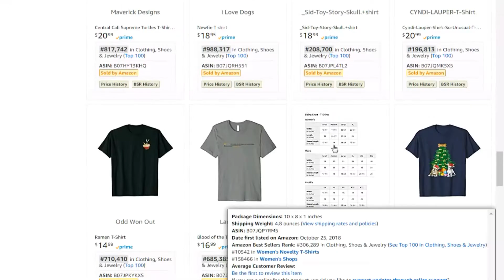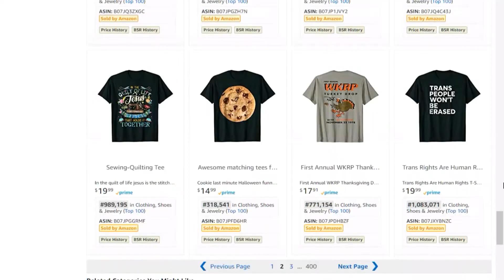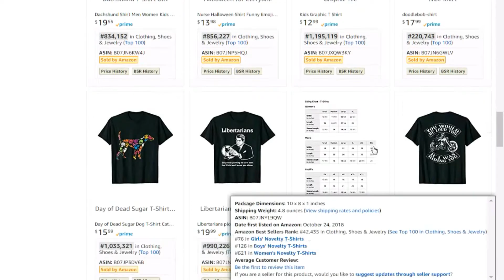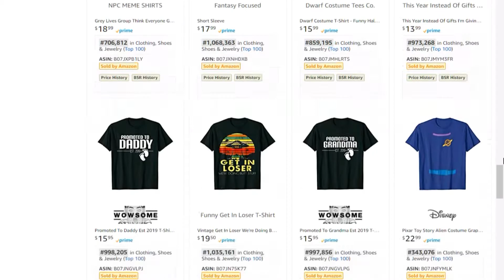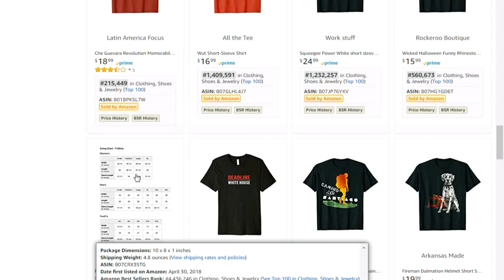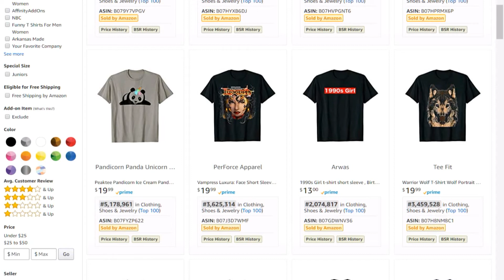winning shirts (posted in our group)